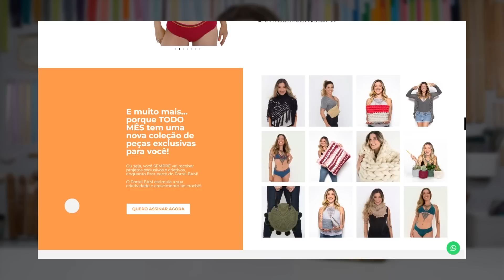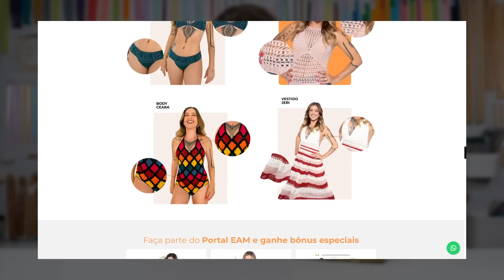Bolsa de Crochê | Bolsa Euroroma | Anne Galante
Aprenda a fazer a Bolsa Euroroma em crochê aqui no YouTube. Lá no Portal EAM tem uma infinidade de outros projetos artesanais esperando por você! Toque e conheça

Olá, pessoal!

Eu sou a Anne Galante e hoje eu vou ensinar o passo a passo da Bolsa Euroroma todinha em crochê, super fácil! Essa peça é maravilhosa e ela é feita usando apenass 3 dos 5 pontos principais do crochê.

Confere os materiais necessários para fazer a Bolsa Euroroma em crochê juntinho comigo!

-  1 novelo do fio Spesso 16 cabos da Euroroma;
- 1 novelo do fio Juta da Euroroma;
-1 agulha nº6;
- Tesoura;
- Agulha de arremate.

Tudo pronto?

Conheça a linha de materiais exclusivos para suas criações acessando a loja da EAM

🧶 Anne Galante - @annegalante

🧶 Escola de Artes Manuais - @escoladeartesmanuais